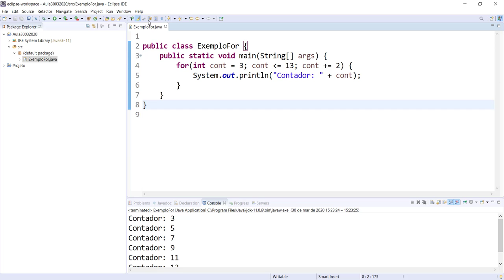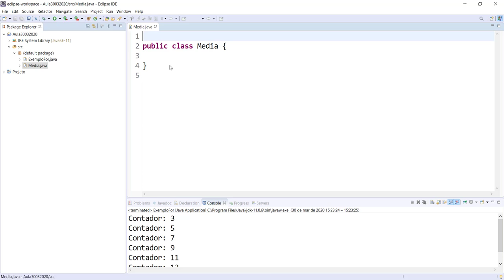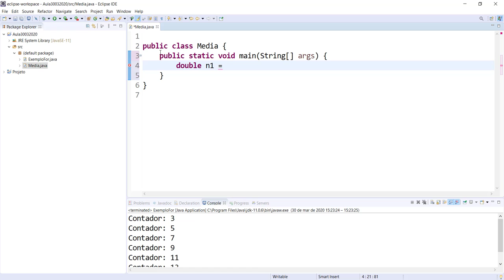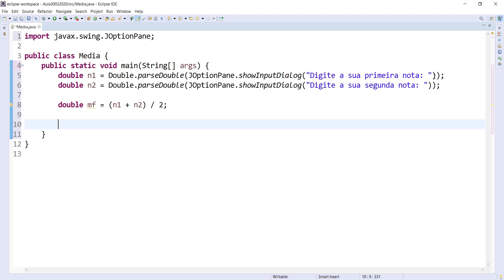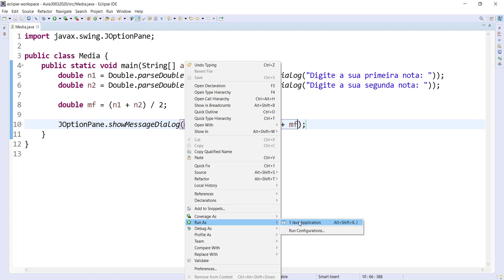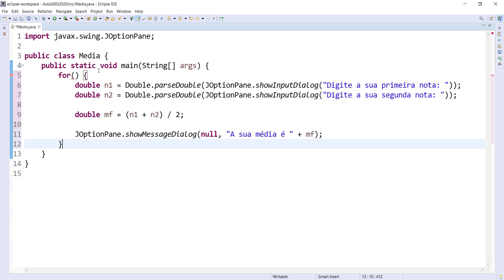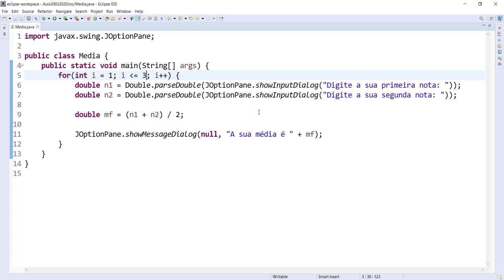[Programação e Computação Aplicada a Engenharias] 06 - Calcular a Média de Vários Alunos